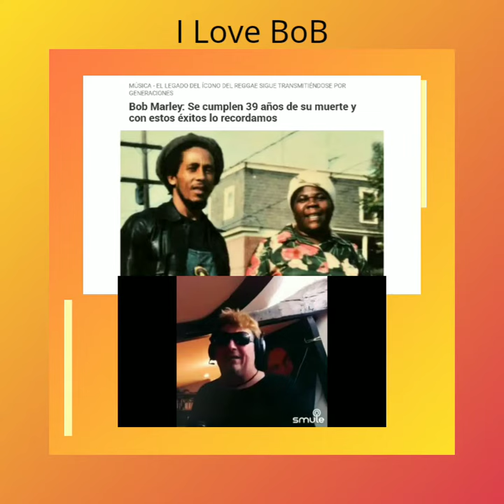12 de mayo de 2020